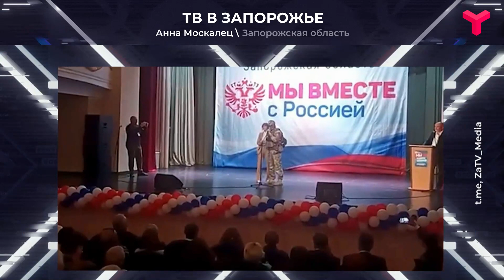Что показывает ТВ Запорожья?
В Запорожской области заработало первое российское телевидение! Что рассказывают и показывают теперь местным жителям?